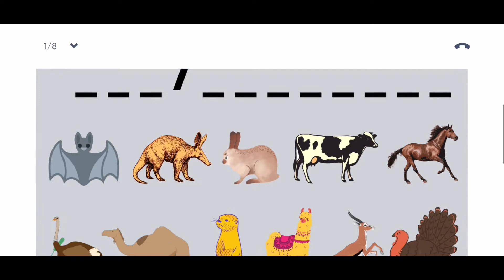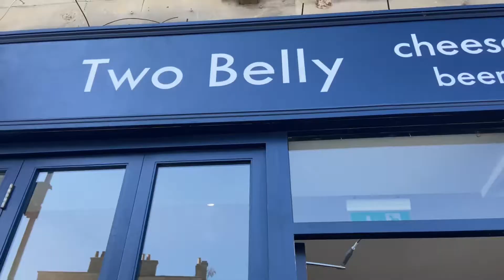Want to go on a Mystery Picnic? Watch this video to know more 🧺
Mystery picnic is a great way to spend a weekend, special occasion with your loved ones, family, partner or even friends! It’s one of the most exciting activities we have done in a very long time! We loved the concept and wanted to share it with you all…

Everything is all preplanned and booked for you, no hassle, no need to take any cash or card. All you need is the @amazingco.me app! You will be sent all your clues the night before experience and recommended to solve the first one before you leave home! This experience can last anywhere from 4-6 hours! Mystery picnic isn’t all about food, it’s about exploring the city, having a laugh while solving clues, playing games along the way, learning some history and yes tasting some of the finest picnic food!

We had the experience in our home city Bristol! Going on this experience made us realise how little of Bristol we have seen and there is much more for us to see! Not to mention delicious food places we had yet to explore. A stop of ours included one the oldest chocolate shop in the world! 😯

** Book your experience now using the link in our bio**
Experience available in UK, Australia, Canada, New Zealand and United States!!

Our comment section is always open for any questions!

Tiktok: T and AJ Adventures